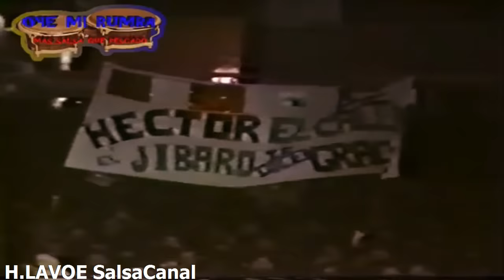Héctor Lavoe - Concierto 4to día en la Feria del Hogar, Perú (1986)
Esta fue la 4ta presentación de Héctor en la Feria del Hogar del Perú, en el año 1986. Fueron en total 6 días consecutivos en los que Héctor se presentó puntual ante un público extasiado y netamente salsero. Más de 100 mil peruanos se congregaron durante los 6 días que Héctor permaneció en el Perú, dejando una huella que nunca se borrará de la memoria de los peruanos. Tanto fanatismo desencadenó desde el mismísimo momento de sus presentaciones (en su primera y única visita al Perú) que aún hoy se hacen murales en los barrios pobres de la provincia del Callao.
Héctor era del pueblo y su alma entro en sintonía para siempre con la gente humilde del mundo. En este año Héctor trata de dejar las drogas y lentamente lo estaba logrando. Su apariencia física lo demostraba, había subido unos kilos, su voz estaba con la misma potencia de siempre y su ánimo no estaba tan depresivo. Lamentablemente al año siguiente vinieron desgracias consecutivas, y el intento de suicidio en 1988 destrozó aún más su cuerpo. La explotación y las presentaciones en público a cambio de drogas le truncaron el proceso de recuperación y aceleraron la terrible enfermedad que adquirió en 1988. Héctor murió de la manera más triste y trágica: solo, abandonado, explotado, aliviando su dolor físico y emocional entre cigarrillos, tragos y drogas, desfigurado y paralizado. Su alma y su cuerpo no podían más y simplemente dejo de sufrir la penosa existencia a la cual el destino y él mismo se condujeron. Sin embargo, dejó para siempre su inigualable voz, que quedará en la mente y en el corazón de todos los que apreciamos su música y para todos los que tenemos ese sentido de identidad latina y somos humildes.
Aquellas noches rebosantes de multitudes desenfrenadas por oír a aquel hombre delgado de lentes y poderosa voz, quedaran en el recuerdo de la humanidad porque su sencillez lo hizo enormemente grande. Aquí los dejo con excelente calidad de imagen y sonido:

01:24 El Rey de la Puntualidad
09:10 Rompe Saragüey
17:32 La Fama
25:00 La Murga
39:06 Mi Gente
49:57 Aléjate de Mi
57:07 Periódico de Ayer
1:05:21 El Cantante

El último tema, es decir, "El Cantante" lo tomé del canal de un gran youtuber llamado Víctor Marquéz el cual les recomiendo visiten y se suscriban, tome la edición que hizo de ese tema, el cual tiene un audio muy bueno y lo anexe al concierto, pues la copia que adquirí no tenía esta última canción, entonces se la agregué para mostrarles el concierto completo. Además Héctor improvisó algunos pedazos de otras canciones en los intermedios entre tema y tema como Juana Peña, Barrunto, Abuelita, Ausencia, Amor de la Calle y Timbalero. Luego improvisó sobre el Callao, sobre su famosa frase "Chim Pum Callao" y por último otra improvisación llamada "Elena, Elena".

Me permito expresarles abiertamente. Si desean descargar los videos de mi canal y subirlos en los suyos, les comento que NO hay ningún problema, pueden descargarlos de mi canal con toda confianza y ponerlos en el suyo, eso si, al descargarlos, se los llevan con el LOGO que les pongo. Para así evitar discordias y discusiones entre esta comunidad que solo tiene como objetivo de disfrutar y aportar al legado de Héctor Lavoe.